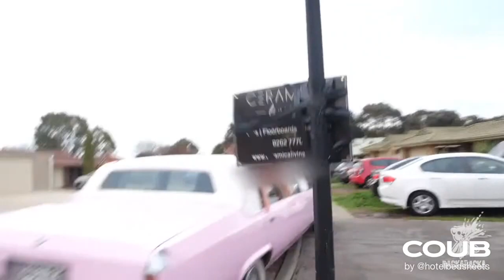BARABOOM #3 BEST COUB JOKES 2019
BEST COUB JOKES 2019